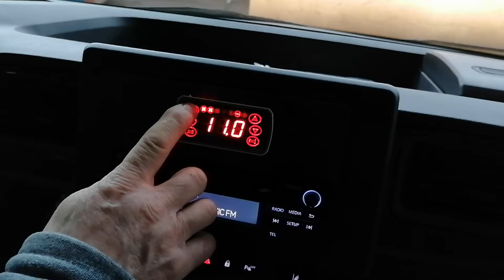Prezentacja Autobus 20 osobowy Renault Master L4H3 163PS 2021r. MGC